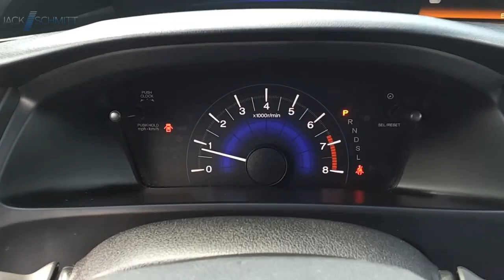2014 Honda Civic SP2063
2014 Honda Civic LX